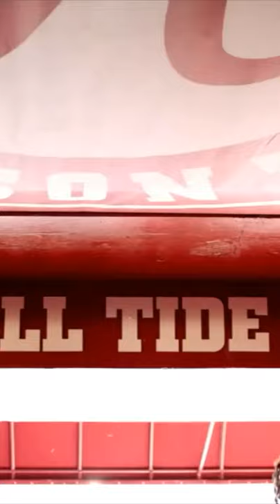The next great Bama QB? Bryce Young, step right up 🏈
ESPN CFB preview presented by Capital One about Alabama Crimson Tide QB Bryce Young.